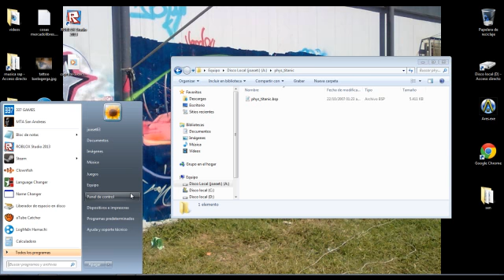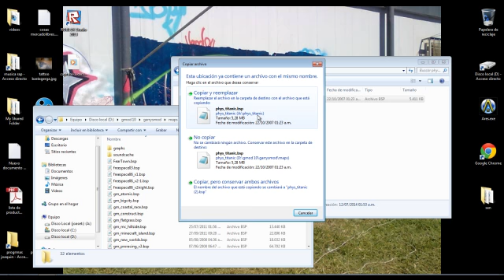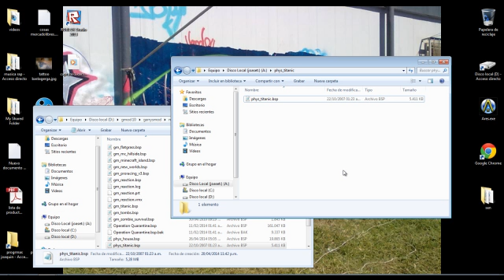Tutorial de como instalar mapa de gmod del titanic